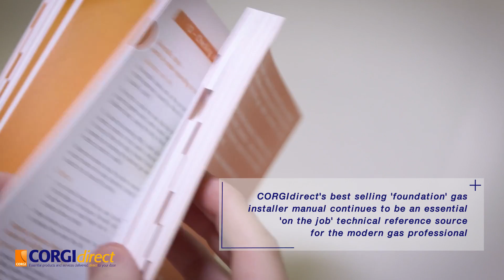CORGIdirect Essential Gas Safety Manual 2016 - New 8th Edition Domestic - GID1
Essential Gas Safety Manual 2016 Revised Edition - Domestic
CORGIdirect's best selling 'foundation' gas installer manual continues to be an essential 'on the job' technical reference source for the modern gas professional. Inside you'll find a range of information on matters related to basic gas safety, such as ventilation, gas pipework & fittings, tightness testing & purging, emergency controls, safety devices, flueing and much more.

The manual continues to evolve, with the NEW 8TH EDITION available following updates to reflect the publication of BS 6891:2015 and the Gas Industry Unsafe Situations Procedure (GIUSP):Edition 8, along with a number of other minor editorial changes.

*CORGIdirect's Gas Meters – Domestic manual (Order Ref: GID6) has also been incorporated into Essential Gas Safety – Domestic. GID6 will be allowed to go out of print once remaining stock is exhausted.

In addition to the technical excellence of this manual, CORGIdirect are also excited to introduce a stepped-cutout indexing system, that is designed to assists users in locating the chapters they need quickly.

Contents include:
Legislation
Gas emergency actions and procedures
Characteristics of combustion
Ventilation
Installation of pipework and fittings
Testing for gas tightness (Natural gas)
Checking and/or setting regulators
Gas Industry Unsafe Situations Procedure
Emergency controls and isolation valves
Emergency notices, warning labels and forms
Checking/setting burner pressures/gas rates
Checking of appliance gas safety devices/controls
Chimney standards
Flue testing
Re-establishing gas supply/re-lighting appliances
Domestic gas meters
Landlord gas safety record
LPG - General requirements
Definitions
Useful data
References
CORGIdirect Publications